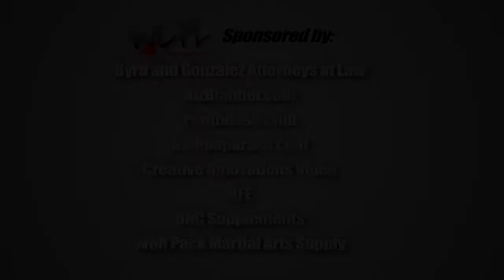Mark Gill vs. Paul Walters - World Class Fight League (WCFL)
World Class Fight League (WCFL) "Resolution" on January 19th 2013 - Bout number five of the event features Mark Gill from Top Dog MMA vs. Paul Walters from Frontline Fitness and MMA!

This exciting sold out MMA event took place at the Hilton DoubleTree Hotel in Tampa, Florida! Sanctioned by Global Fighting Solutions, Referred by John Hosegood, and announced by Duane Spires. The WCFL Match maker is Ralph Garcia.

Byrd and Gonzalez Attorneys at Law
The Penthouse Club
NFE.com
DNC Supplements
Wolf Pack Martial Arts Supply
RMRpaparzzi.com
Creative Innovations Video